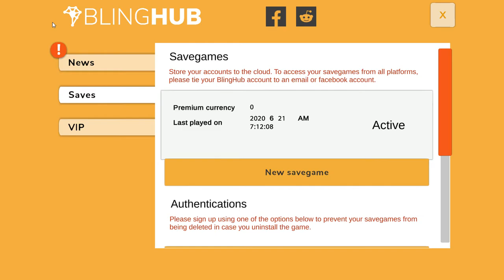[Crafting Idle Clicker] Play (Steam Free Game)